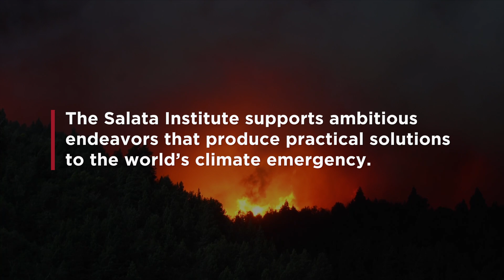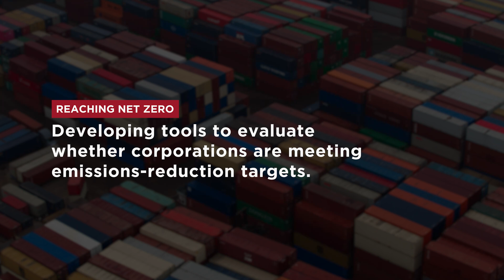Harvard researchers come together to take on climate change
Issues with the global climate emergency prompted The Salata Institute to reach out to the Harvard community for solutions.